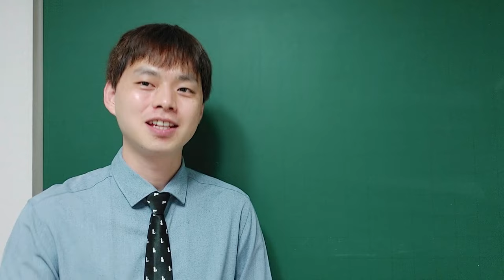창의융합 사고력 코딩 학습 코코블, 이렇게 학습하세요!! │ 코코블 학습 방법 알아보기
코코블 무료 체험하기